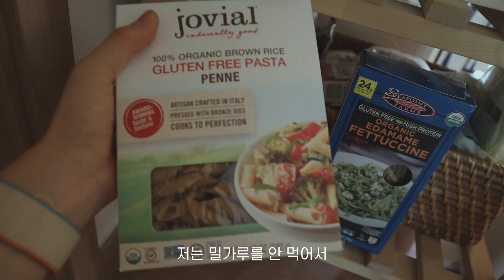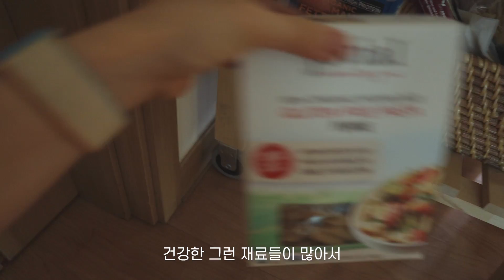[ENG] 우리 참진경 주방 구경하고 골때녀 같이 봐요! ⚽️🏃🏻‍♀️ (feat. 훈련 현장 공개!)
덥고 지치는 나날들 잘 보내고 계신가요?!
오늘은 저희 집 주방 공개와 골때녀 훈련 현장도 가지고 와봤어요!
재밌게 봐주세요😃🤍ㅎㅎㅎ